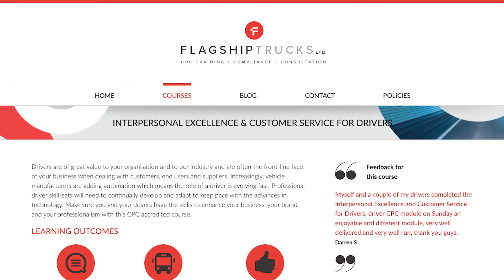Transport Consultation and Compliance with Flagship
CONSULTATION SERVICES
External Transport Manager
Standard Operators who run a small to mid-sized fleet don’t need to employ the services of a full time Transport Manager. A much more efficient solution is to hire an External Transport Manager to satisfy your Operator Licence undertakings.

Services include:

• Internal audits •
Tacho Analysis
• Systems implementation •
Weekly catch up
• Monthly visits •
Ongoing instruction, support and advice